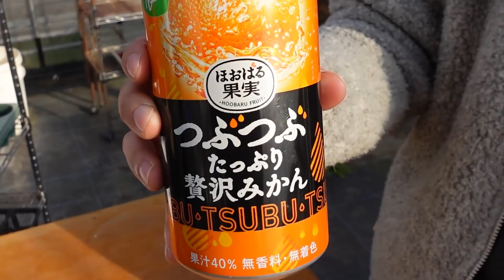【多肉植物】多肉の質問を募集します。お気軽にコメント欄へどうぞ！募集期間は2021年1月9日～11日です。 動画の後半は昨年1番多かった質問にお答えしています！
こんにちは！
ミソップです。

初めての試み、多肉のＱ＆Ａをやってみようと思います！
こちらの動画のコメント欄で、質問を募集します。
その後、回答動画をアップする予定です😊

頑張ってお答えしようと思いますので

【目次】
00:00 オープニング
01:44 オープニング多肉の紹介
05:08 エンディング
05:41 多肉のお供

【編集】
きのぴー